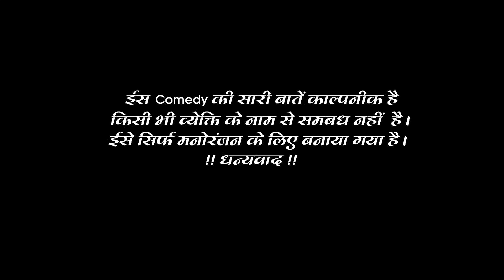जीजा जी-420 || jija ji-420 || New comedy video || @guddugroup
जीजा जी-420 || jija ji-420 || New comedy video || @Guddu Group  ||

Cast:- Guddu Singh, Jagdish Balamua, Sitaram Singh (Santosh Singh), Mohan Singh, Vishal Kumar, Vivek Singh, Sunny Singh
Team Instagram:-
Guddu Singh 👇👇